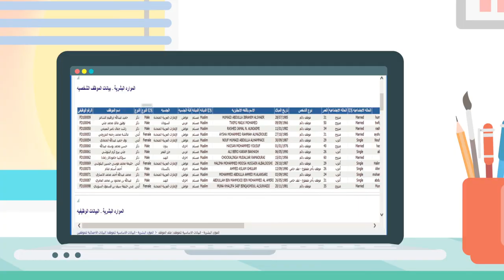Department of Finance Ajman - Smart work